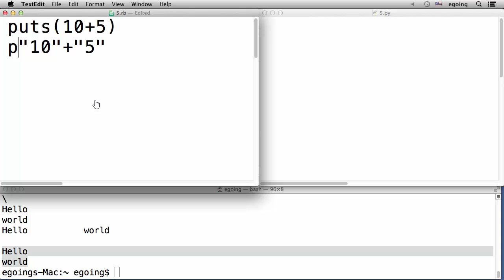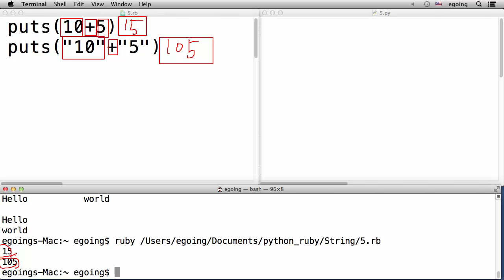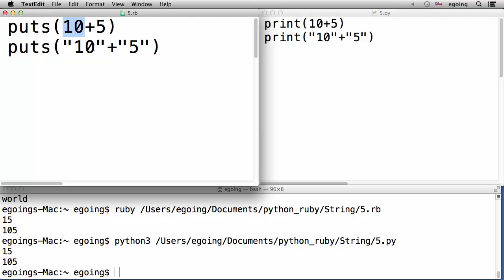Python & Ruby - 문자와 데이터 형 5 : 데이터 타입이란?